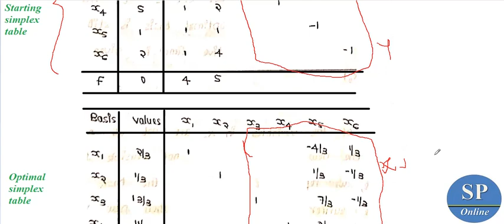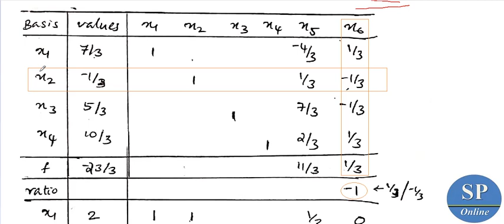Sensitivity Analysis - Part 1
Online lecture of first part of the topic "Sensitivity Analysis" (in Module 3 the paper MTH2C10: OPERATIONS RESEARCH for M. Sc Second Semester Mathematics Course in Calicut University)